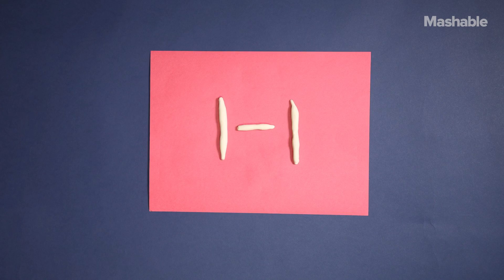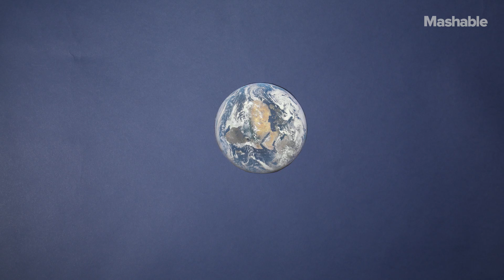Why We're Stuck on Planet Earth | Fun-Sized Science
Every so often scientists get excited about finding water somewhere other than earth. But there's water on a lot of worlds in our solar system! So why can't we go to those places?